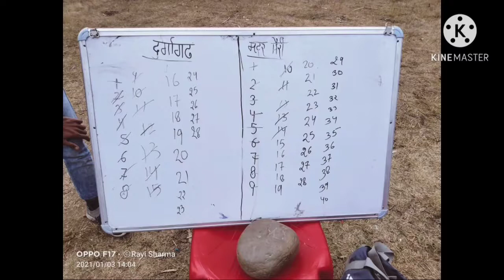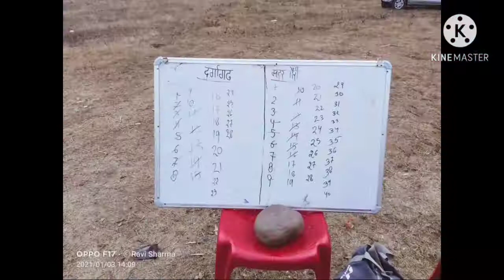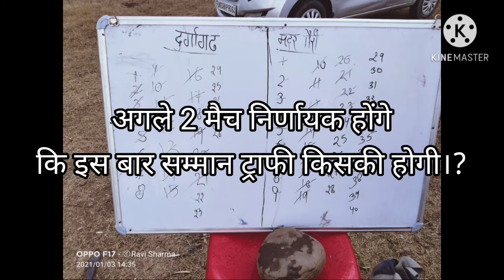दुर्गागड़ पहला मैच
सम्मान ट्रॉफी अब दुर्गागड़ में है ।
इसे लाने के लिए 2 टीमें मौके पर पहंची
दोनों के बीच 3 मैच हुए जिसमे ये पहला मैच है।
इससे पहले ये ट्राफी भिक्कमपुर मैदान में मदर मैरी स्कूल के पास थी ।